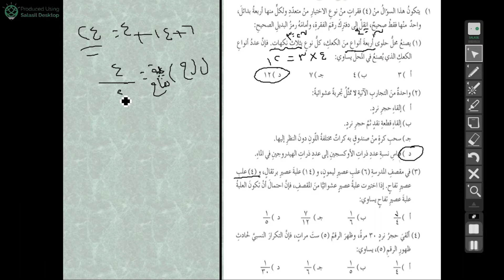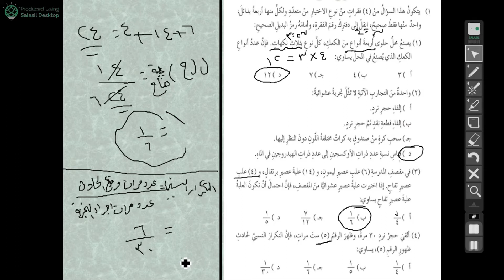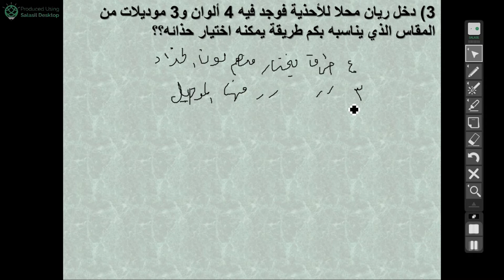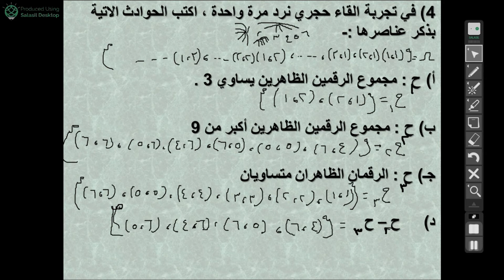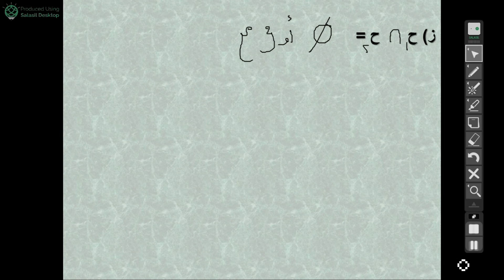رياضيات للصف التاسع أ 29-11